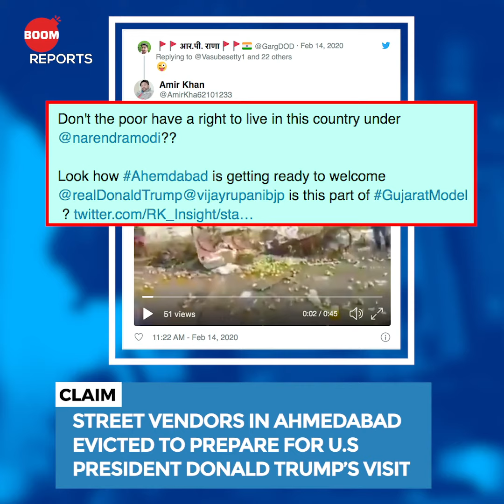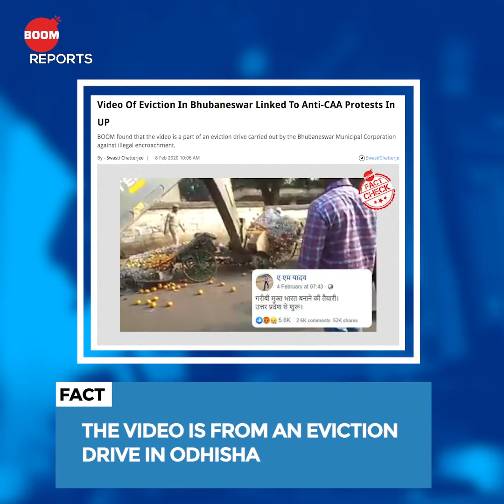Street vendors evicted before Trump's Gujarat visit?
A viral video claims street vendors were evicted before Trump's Gujarat visit. BOOM found the video is not related to US President's visit to India.